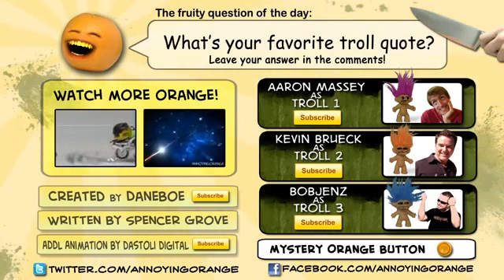Annoying Orange - Trollin' Parody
this is so funny, you must look at it,
you gonna laugh your ass off!